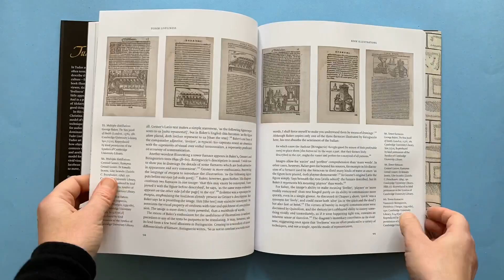Tudor Liveliness: Vivid Art in Post-Reformation England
Christina J Faraday

 Distributed for the Paul Mellon Centre for Studies in British Art